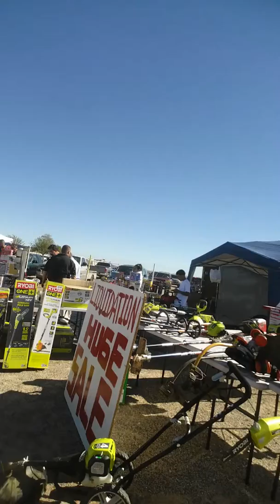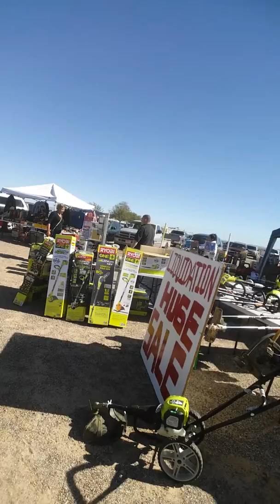Swap meet -- Cooledge Az Sunday November 1st